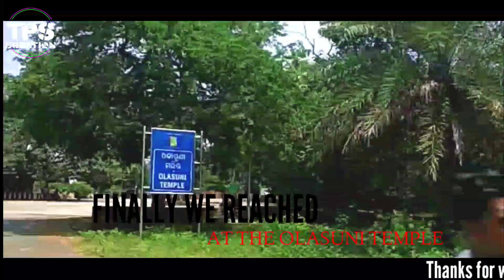ଓଡ଼ିଶାର ଏହି ବିଶ୍ୱପ୍ରସିଦ୍ଧ ମନ୍ଦିର ରେ ହୋଇଥାଏ ଶୁଖୁଆ ଭୋଗ । OLASUNI GUMPHA JAJPURE || TPS CREATION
OLASUNI GUMPHA CINEMATIC VLOG VIDEO BY TPS CREATION

1.INCREADIBLE ODISHA
2.ODISHA TOURISM SPOT
3.OLAAUNI GUMPHA
4.NATURE OF ODISHA
5.UDAYA GIRI HILL
6.RATNAGIRI HILL
7.SANT ARAKSHITA DAS
8.JAJPURE DISTRIC PICNIC SPOT